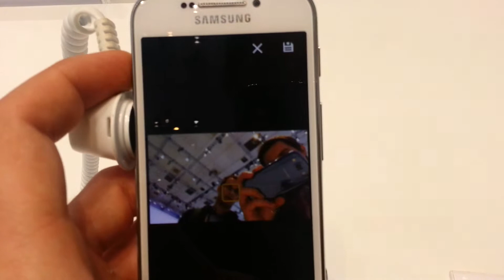Samsung Galaxy S4 ZOOM - IFA 2013 BERLIN